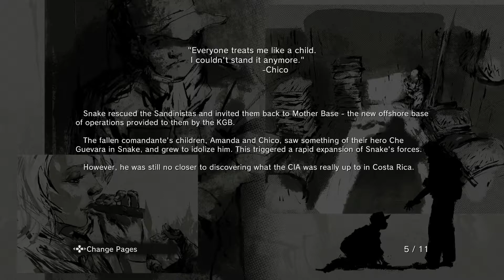Backstory from Metal Gear Solid V: Ground Zeroes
Summarizing the plot of Metal Gear Solid: Peace Walker.